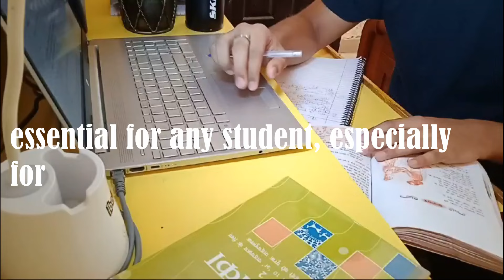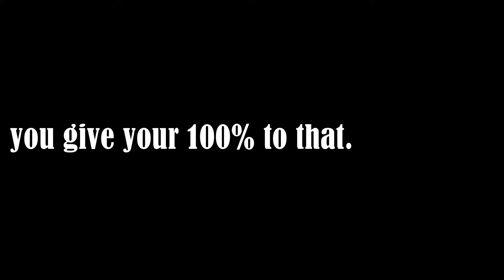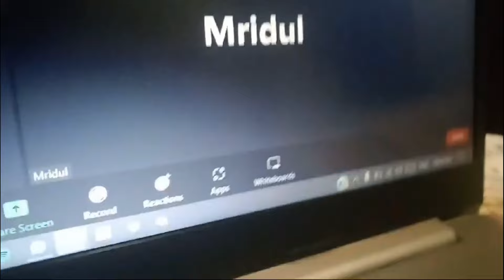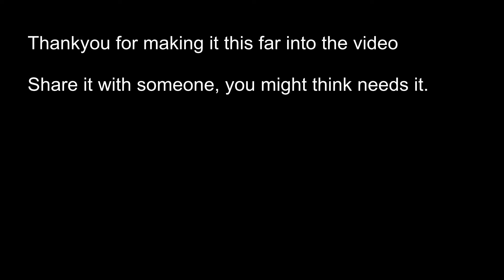6 PCM/JEE GRADS GIVE ADVICE TO JUNIORS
First video in a long time.
Gon be consistent now.

Lemme know what I can make next.